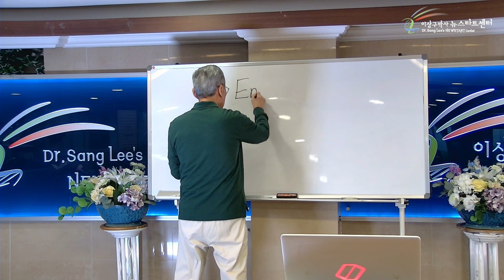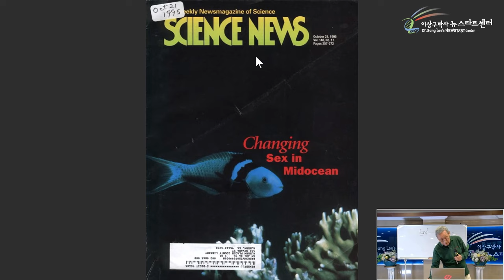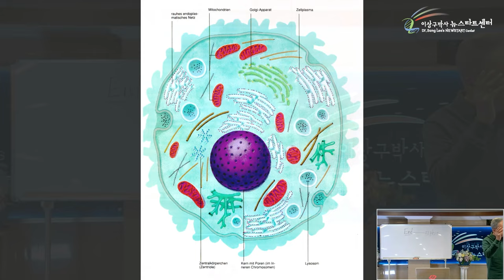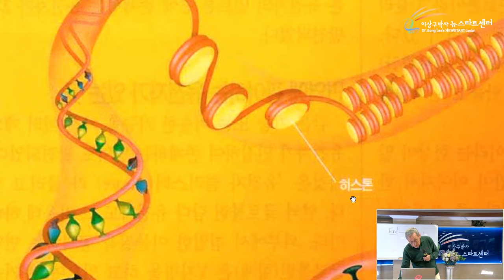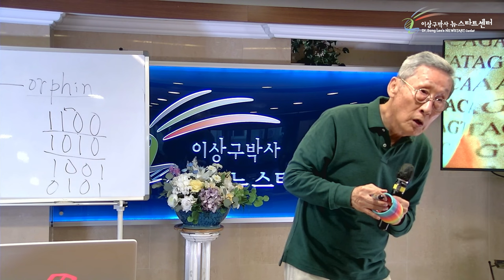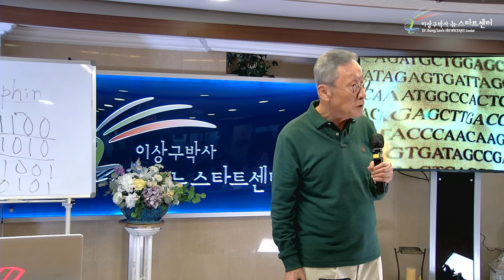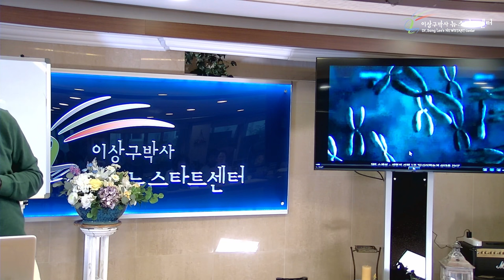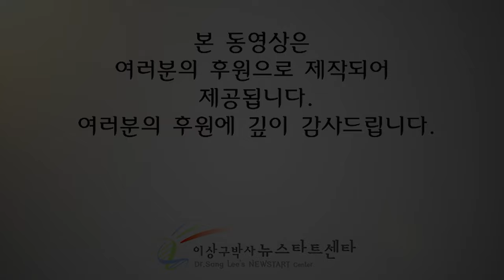[뉴스타트 건강강의] 나도 모르게 일어나는 치유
⏱️ 타임라인⏱️

000000 치료가 아닌 치료

00:08:09 인간프로그램

00:25:51 유전자의 변화

00:35:49 염색체